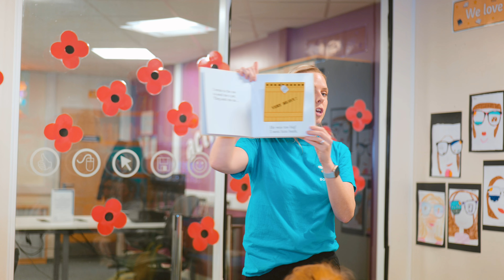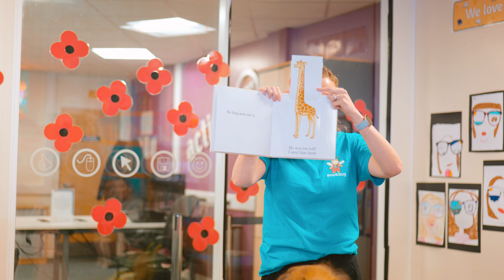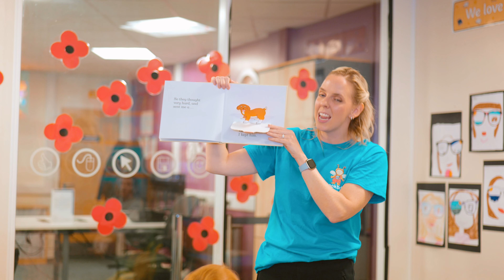BOOKBUG at Larkhall Library!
Join Nicole at Larkhall Library
for a BOOKBUG Session!